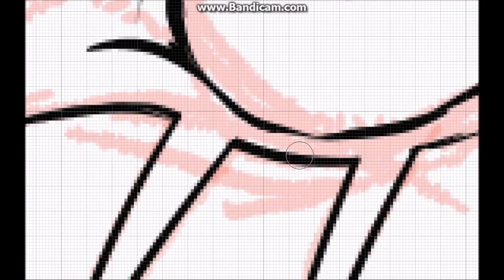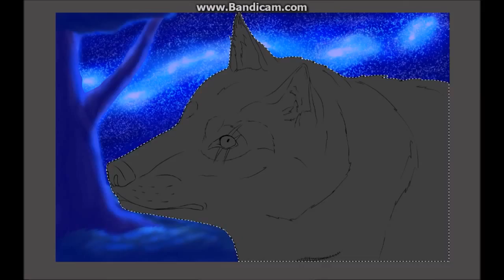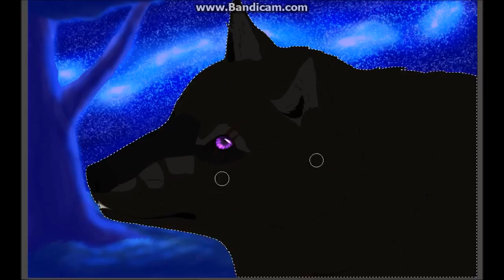Space Hair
READ THE DESC.

Oh look, it's Vail.
I planned to draw his absolutely FABULOUS space hair with it but i got annoyed when drawing it because i just couldn't get it right

Finished Picture: Soon

Program: Medibang Paint Pro (it's free)

Warning
Nobody is allowed to re-upload this in any way, shape or form.